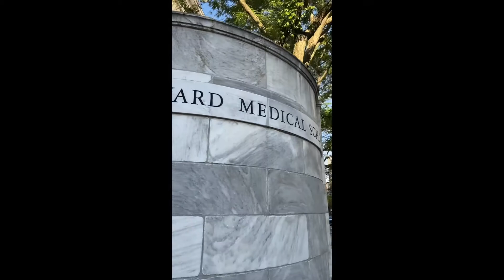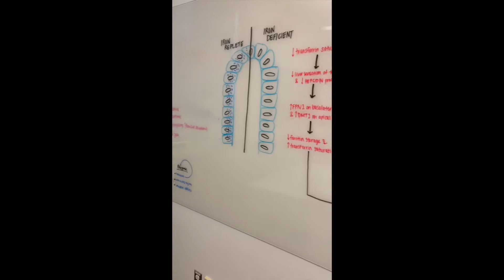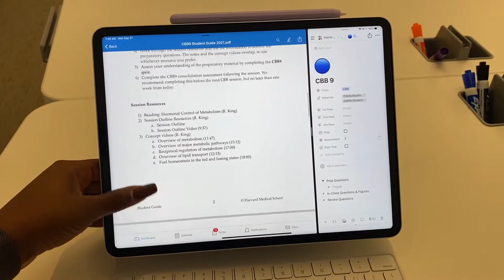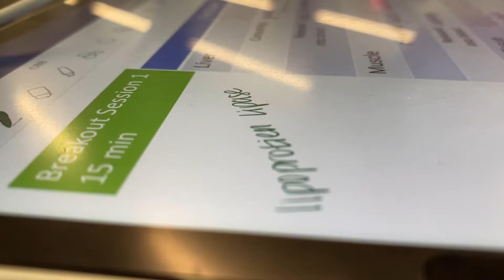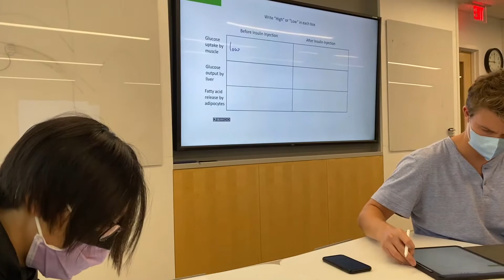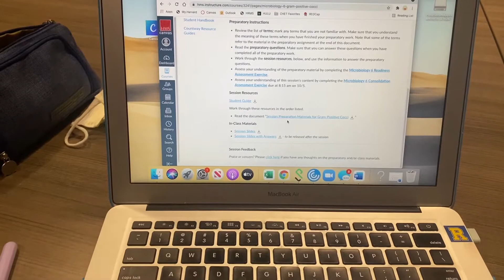Day in the Life of a First Year Medical Student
Hey pre-meds - Life as a medical student is much different than I imagined, but in the best way possible! Follow me around for a day in my life as a first year med student.

With all medical schools constantly adapting to COVID-19 restrictions, things are never set in stone. However, my school has made a really big effort to keep most of our classes in person! So, come with me and see a little bit of my campus, classrooms, lectures (which are conducted in a REALLY awesome flipped classroom format), and more!

MedSchoolCoach is one of the nation's premier medical school tutoring and admissions consulting firms. MedSchoolCoach, founded by a doctor, helps students looking to apply to medical school, and for those already in medical school, to land the residency of their choice.

Their tutors must achieve at least 95th percentile scores and our advisors are actual physicians who have been on admissions committees, so they know medicine inside and out. For more than a decade, MedSchoolCoach has provided pre-med and medical school admissions consulting services, MCAT, and USMLE/COMLEX tutoring to help students become physicians. We help with every part of the process and hope these educational and informative videos help you along the way!